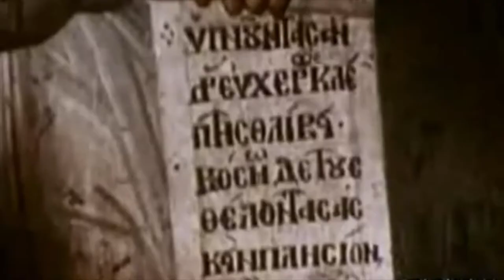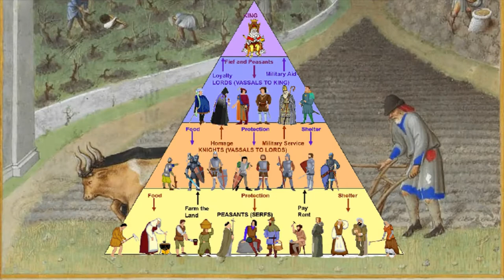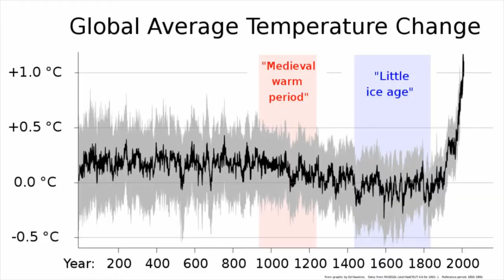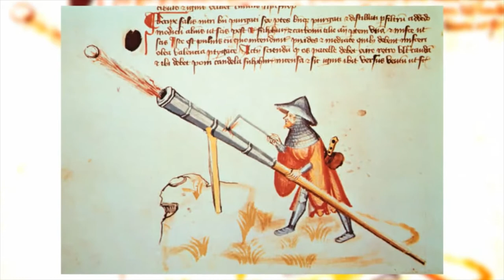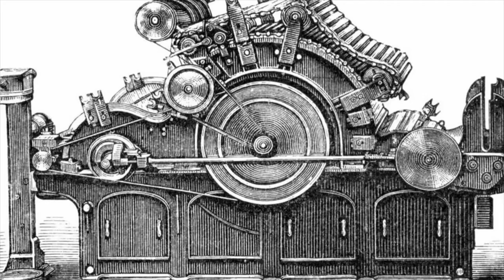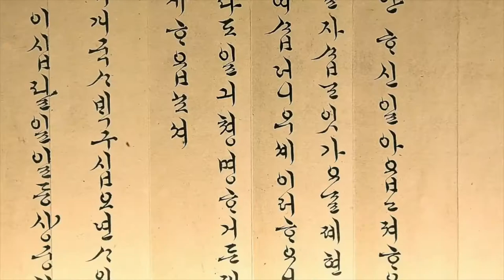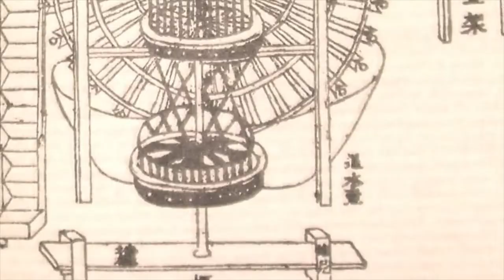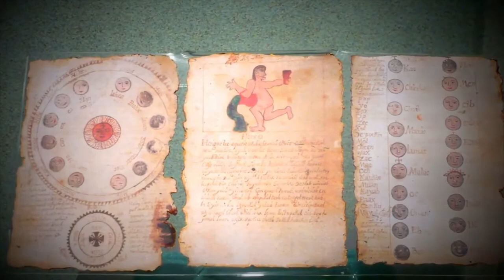The Post-Classical Era (500-1500) | The Crusades, the Aztecs, Mongols, African Kingdoms Documentary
Post-classical history, as used in global history, generally runs from about 500 CE to 1500 CE (roughly corresponding to the European Middle Ages). The period is characterized by the expansion of civilizations geographically and development of trade networks between civilizations.

THIS VIDEO IS PART OF A LONGER HISTORY OF THE WORLD DOCUMENTARY THAT COVERS ALL TIME PERIODS

CLICK HERE IF YOU WANT TO SEE THE HISTORY OF THE WORLD FROM ANCIENT TO MODERN (OLDER SHORTER VERSION)

In Asia, the spread of Islam created a new empire and Islamic Golden Age with trade among the Asian, African and European continents, and advances in science in the medieval Islamic world. East Asia experienced the full establishment of power of Imperial China, which established several prosperous dynasties influencing Korea, Vietnam, and Japan. Religions such as Buddhism and Neo-Confucianism spread in the region. Gunpowder was developed in China during the post-classical era. The Mongol Empire connected Europe and Asia, creating safe trade and stability between the two regions. In total the population of the world doubled in the time period from approximately 210 million in 500 AD to 461 million in 1500 AD. Population generally grew steadily throughout the period but endured some incidental declines in events including the Plague of Justinian, the Mongol Invasions, and the Black Death.

This period is also called the medieval era, post-antiquity era, post-ancient era, or pre-modern era.

This documentary about the Middle Ages is a bare-bones introduction to the Postclassical Period from around the year 500 until around 1500. The focus is global, instead of only Europe. It is 2nd in our 4-part TIME PERIOD series

Main focuses:
West African Kingdoms, Middle Ages, Rise of Islam, Delhi Sultanate, Khmer Empire, Sui, Tang, and Song Dynasties, Japanese Shogunates, Crusades, Black Death, Mongol Empire, Mississippians, Mayans and Aztecs, Incans, Melanesians and Polynesians, Fall of Constantinople.

This is the second part of a 4 part TIME PERIOD series. The links to the rest will be placed here when completed
Part 4: Late Modern History (1789 -   ) :

0:00 Intro
0:53 African Kingdoms
4:01 European Middle Ages
9:48 Middle Eastern Rise of Islam
13:03 India and Southeast Asia
15:50 China, Korea, and Japan
21:01 Mongol Expansion
23:32 Old World Connectivity
24:44 North and South America
32:44 Oceanian Civilizations
34:11 Conclusion

This is a LONG TERM project, one we hope everyone can enjoy!

Once we have access to the community tab, we'll talk about some upcoming plans.